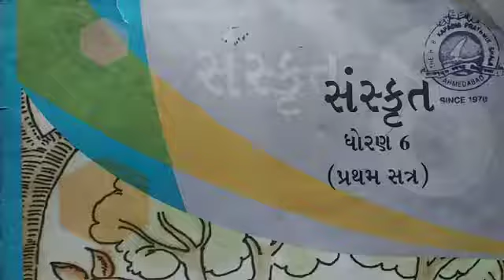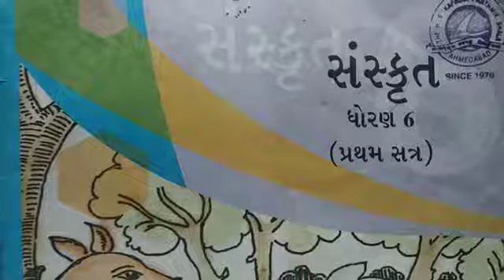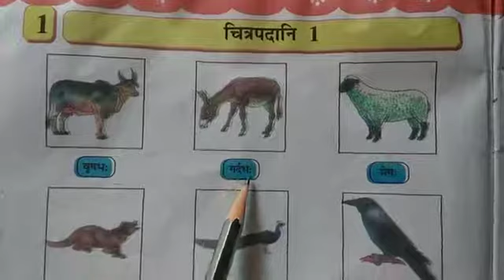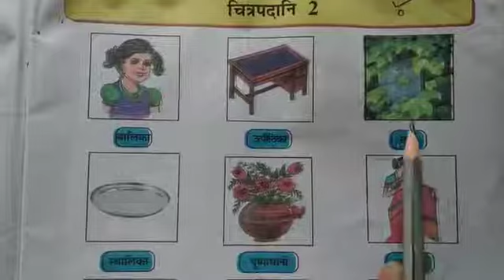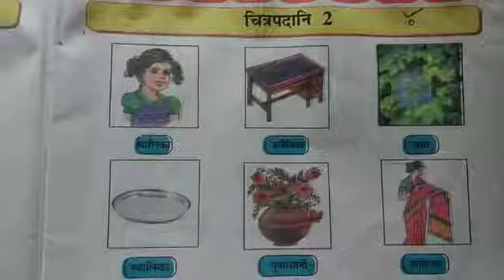🔸std-7 🔸 sub-sanskrit 🔸 part-1 (02) 🔸 ચિત્રપદાનિ–૧,૨.